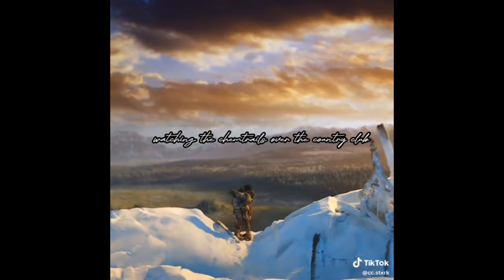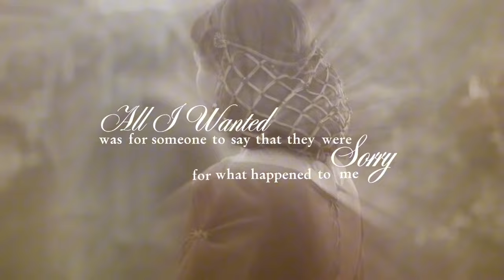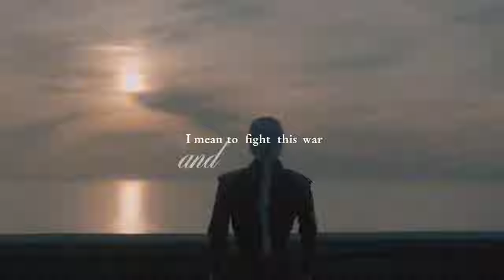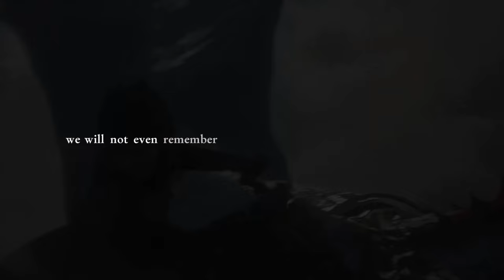Mostly House Of The Dragon Season 2 Trailer Edits Because AHHH THEY CAME OUT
credit to the editors, HBO, and George RR Martin of course